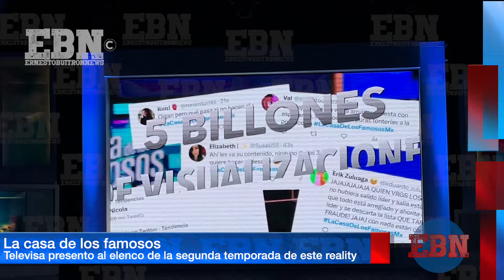LA CASA DE LOS FAMOSOS ESTA LISTA 🏠 📺 ⭐️ Televisa presento al elenco final de este reality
Televisa presento a los conductores y al resto del elenco que formaran parte de la segunda temporada del reality "La casa de los famosos" que ahora viene mas picosa.

SÍGUEME